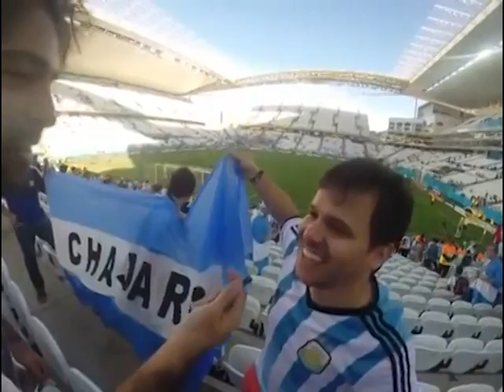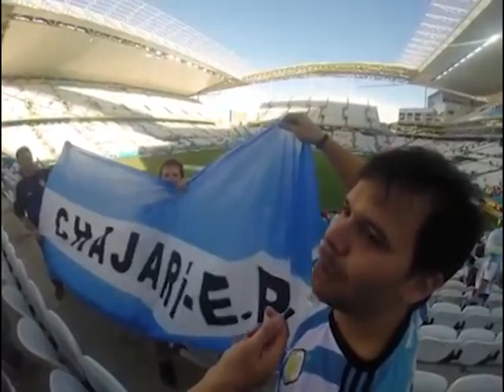Brasil2014: La Hinchada Argentina vs Suiza: Sufrimiento y Desahogo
El trabajo de Sebastián Cárrega en San Pablo; luego del triunfo de Argentina frente a Suiza en los Octavos de Final de la Copa del Mundo Brasil 2014